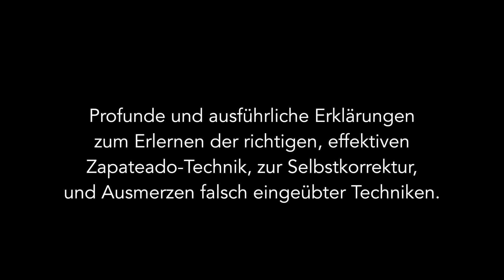Erläuterungen zur Zapateadotechnik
Bettina Castaño hat auf ihrer ersten Lern-DVD einen Technik-Basis-Kurs erstellt. Dort werden die wichtigsten Zapateado-Kombinationen und -Techniken in 22 Übungen vorgestellt.

Bezugnehmend auf diesen Technik-Zapateado-Kurs geht es in dieser Lern-Einheit geht es  um  eineperfekte Zapateado-Technik. Bettina zeigt und erklärt ausführlich, damit man sichselbst korrigieren kann. Es geht um einen sauberenZapateadoklang, optimale Schlagtechnik- um Verletzungen vorzubeugen -, und um falsch eingeübte Fehler  auszuschalten.